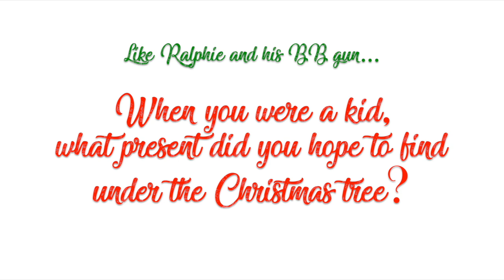What Was Your Ultimate Childhood Christmas Present? A CHRISTMAS STORY Cast Answers!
From BroadwayWorld's Archive: Ralphie will do just about anything to wake up to his Red Ryder Range Model Carbine Action BB Gun under the tree on Christmas morning. What was that ultimate Christmas gift for the company of A CHRISTMAS STORY LIVE? Find out below!